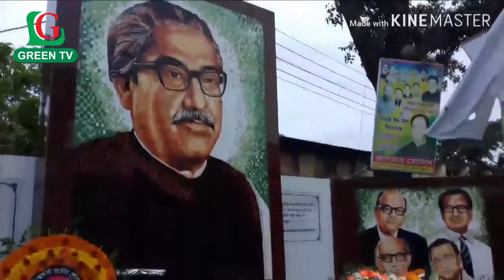green tv news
কুমারখালীতে বঙ্গবন্ধু স্মরনে বিভিন্ন সংগঠনের শ্রদ্ধাঞ্জলি ও গাজীপুরে ডেঙ্গুর বিরুদ্ধে মিছিল